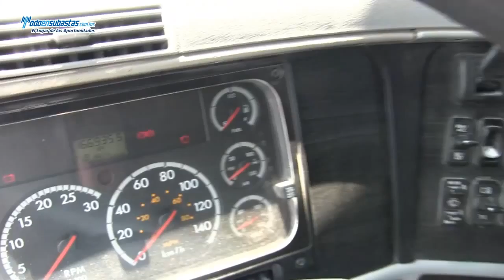Freightliner / CL120 / 2008